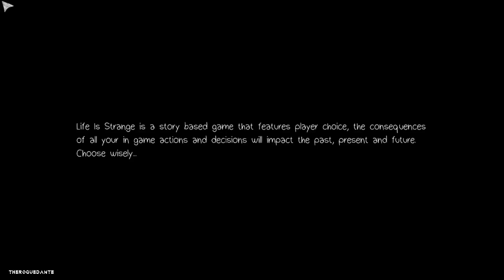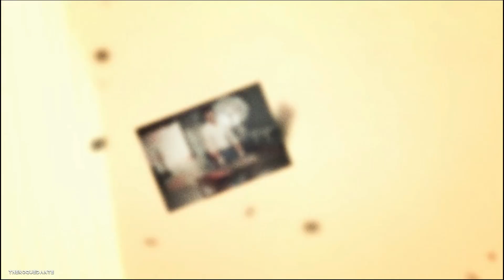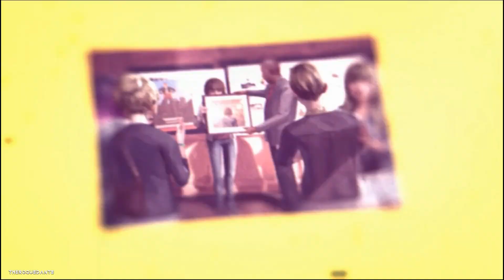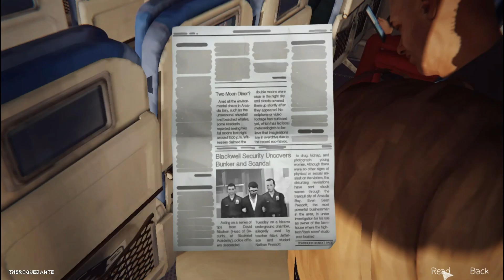Life Is Strange Episode 5: Polarized - Gameplay Walkthrough Part 1 (No Commentary)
Life Is Strange Episode 5: Polarized - Part 1

Life Is Strange is an episodic graphic adventure video game developed by Dontnod Entertainment and published by Square Enix's European subsidiary for Microsoft Windows, PlayStation 3, PlayStation 4, Xbox 360, Xbox One. The plot focuses on Max Caulfield, an 18-year-old photography student who discovers that she has the ability to rewind time at any moment, leading her every choice to enact the butterfly effect.

Genre: Graphic adventure
Publisher: Square Enix
Developer: Dontnod Entertainment
Release Date: October 20, 2015